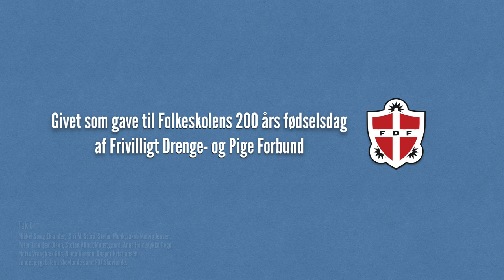Tre mod en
FDFs Legegave til Folkeskolen

Fra FDFs Legedatabase: Der udpeges en fanger. Resten af deltagerne går sammen tre og tre. De stiller sig i små cirkler med hinanden i hænderne og må ikke slippe hinanden. En person i hver gruppe har en hat på. Fangeren, der er alene, skal forsøge at fange en af personerne, der bærer hat. De tre i gruppen holder sammen og vil derfor forsøge at fangeren ikke kan fange nogle af personerne med hat. Bemærk, at fangeren ikke må række ind over de to andre i cirklen. Hvis en med hat bliver fanget, bytter vedkommende og fangeren plads. Sørg for, at alle i cirklen prøver at være den, der har hat på og som skal fanges.

Tak til:
Peter Randorff Larsen for tilrettelæggelse og klipning.

Medvirkende:
Mikkel Søvig Eklander,  Siri M. Stórá, Stefan Munk, Jakob Mølvig Jensen, Peter Trankjær Olsen, Stefan Klindt Moustgaard, Anne Holmslykke Degn, Mette Vrangbæk Riis, Diana Hansen, Kasper Kristiansen Lundebjergskolen i Skovlunde samt FDF Skovlunde.